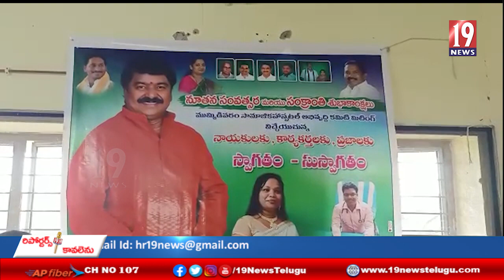ముమ్మిడివరం సామాజిక ప్రభుత్వ ఆసుపత్రి మీటింగ్ లో పాల్గొన్న ఎమ్మెల్యే సతీష్ కుమార్ - తూ.గో.జిల్లా